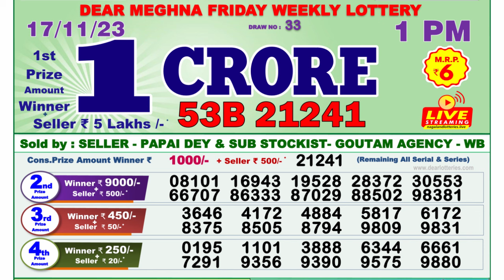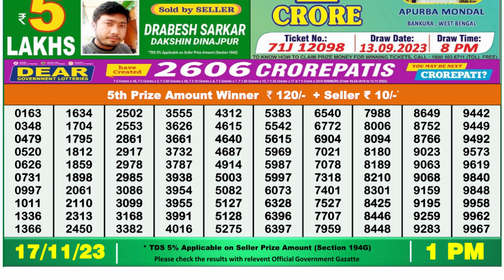🔴Dear Lottery Sambad Live 1pm today 17.11.23 Nagaland State Lottery Result